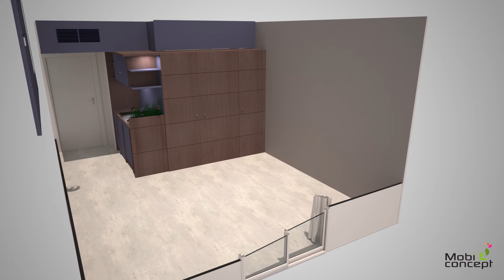Mobi'Concept Hôtelier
MOBI'DESIGN conçoit et réalise
des meubles de salles de bains,
de cuisines, et du mobilier spécifiquement conçu pour les
hôtels, les résidences hôtelières, étudiantes et seniors.